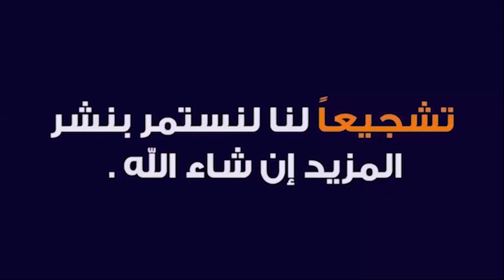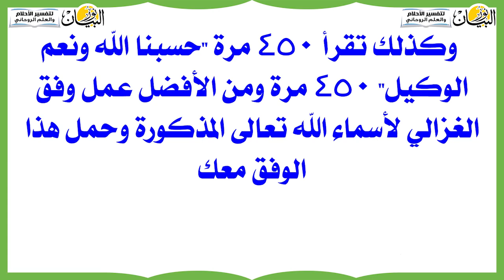هل تريد أن تصبح غنيا فى ليلة واحدة ويحبك ويهابك كل الناس Get money in one night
جلب الرزق والحصول على الـمال الكثير إسم الله تعالى تردد (يامغني) 1111 مرة تكرر هذا الاسم الجليل بهذا العدد كل ليله يتم المقصود بإذن الله وبشكل كبير جدًا بإلتزامك وحبك لله من الممكن أن يرزقك الله فى نفس الليلة التى تبدأ فيها
هل تريد أن يكون لك مال ورزق وكنوز مثل قارون ولكن بشرط أن لا تبغى فى الأرض ولا تعصى الله وتتصدق على الفقراء والمحتاجين
ويخرج الله لك الكنوز والمال والذهب من الأرض ويمددك بأموال وبنين ويجعل لك جنات ويجعل لك أنهارا فهو سبحانه الكريم الرزاق الوهاب
إذا أردت الغنى والحصول على الـمال الكثير وتريد الراحة البدنية والنفسية والشفاء من الأمراض والتوفيق لعيالك والنجاح لبلادك ادعوا الله بهذا الدعاء بإسم الله الأعظم وكهيعص واطلب ما تريد فإنه يتحقق
هل تريد أن تصبح غنيا فى دقيقة واحدة ومعك مال كثير لا ينتهى Dua to become a rich and Very wealthy
لتصبح غنيا ويعطيك الله مال لا يعد ورزق ليس له حد ويزيده لك شرط أن تداوم على شكره تعالى  Dua to become a rich and Very wealthy
كلمات إذا قلتها تصبح مليونير ويعطيك الله المال فى الحال To Become A Millionaire In One Moment